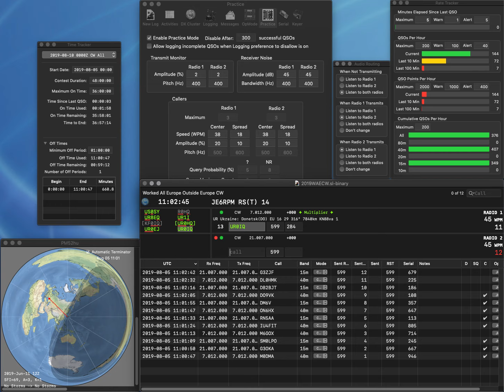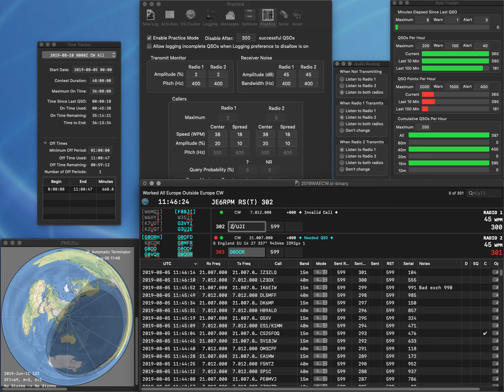20190805 2BSIQ practice for WAECW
Two errors due to fat finger...   Rate is mediocre...